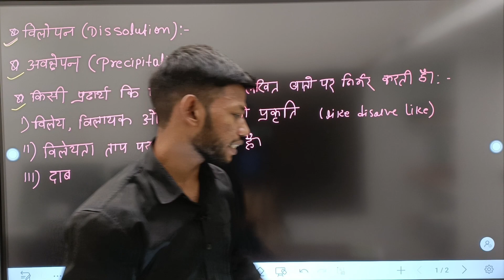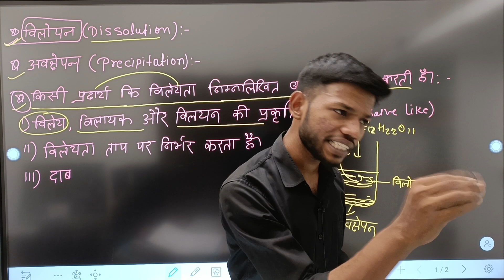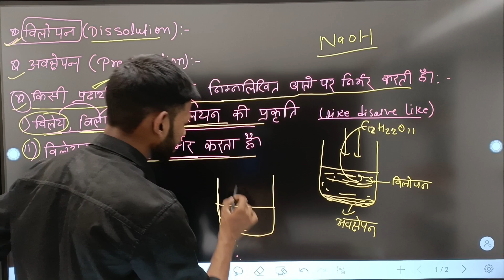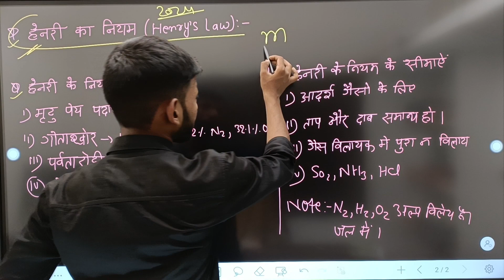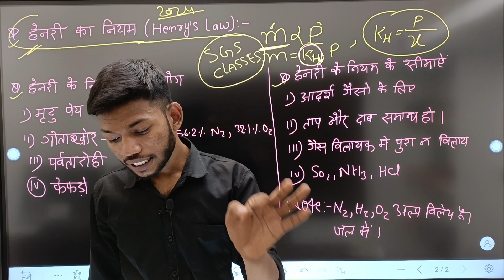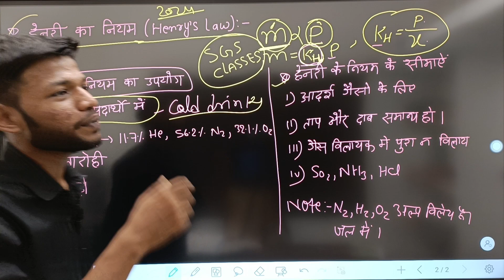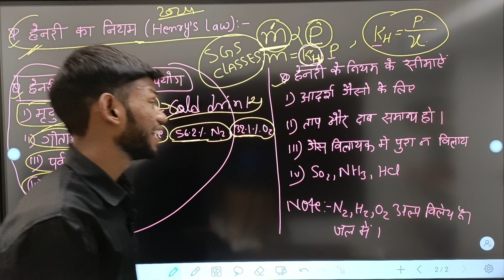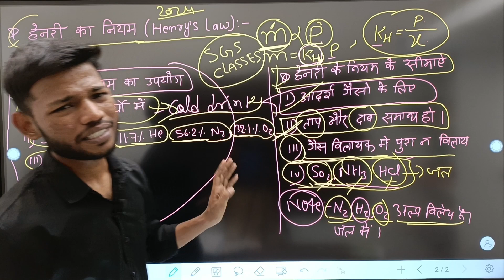हेनरी के नियम एवम अनुप्रयोग । Class 12th Chemistry Chap 2 Solution Part 4।By Sunny Sir Onlinegkgs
हेनरी के नियम एवम अनुप्रयोग । Class 12th Chemistry Chap 2 Solution Part 4।By Sunny Sir Onlinegkgs Classes
मोलरता और मोललता में अंतर आपकी अपनी भाषा में। 12th Chemistry Chap 2 Solutions Part 3।By Sunny Sir Onlinegkgs Classes
12th Chemistry Chap 2 Solutions Part 2।By Sunny Sir Onlinegkgs Classes